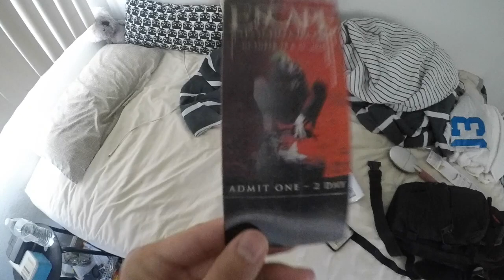Escape Psycho Circus 2016 // jeffreeeyte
Long overdue video of my experience at Escape Psycho Circus 2016 in San Bernardino, California, October 28 & 29, 2016.

I went both days, but only got the chance to record day 1 because it was such a hassle (and took up too much space/data).
As you might notice, my brother is recording the video during some parts because it was originally supposed to be his video, but I just took over heheh!

Sorry for the choppy edit... kinda just wanted to put it out there already.

Hope you enjoy the short clip!

LAST SONG:
Until You Were Gone - The Chainsmokers & Tritonal